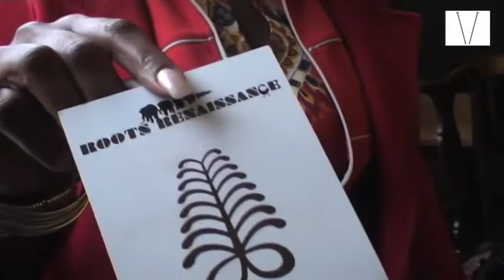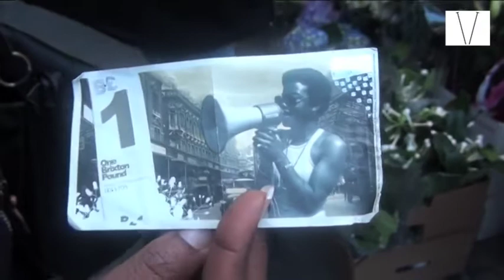Rita Monteiro - Promovendo Cultura Brasileira em Londres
Neste vídeo, você vai conhecer a brasileira Rita Monteiro, que durante muitos anos trabalho como promotora da cultura brasileira em Londres. A entrevista é realizada em Brixton, tradicional bairro da comunidade afro-caribenha, em Londres.